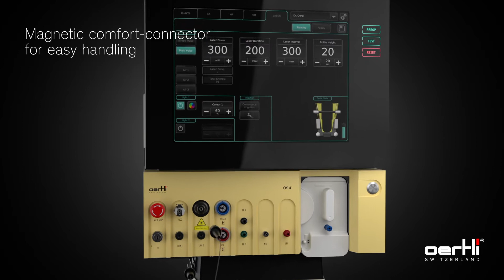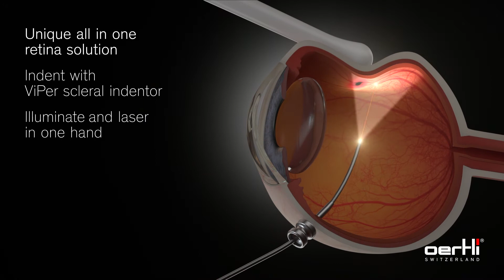Oertli - Illuminated laser probes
New Tech spa  feat.  Oertli instrumente AG